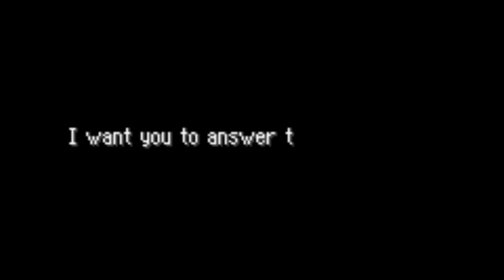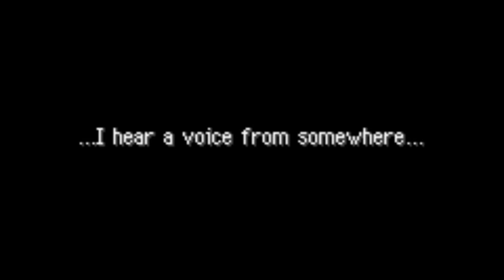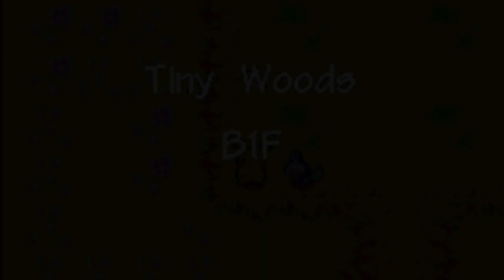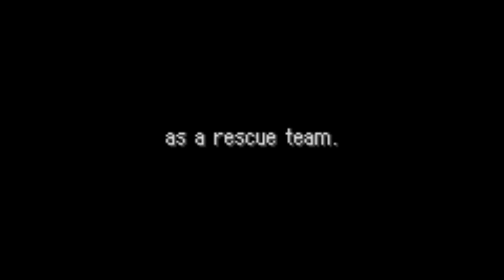Pokemon Red Rescue Team: PIKA PIKA